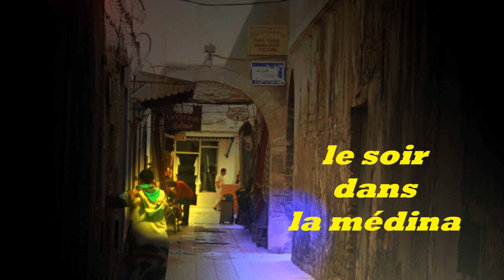Essaouira 2012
Ville du vent et des chats